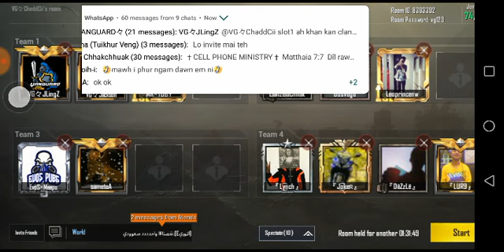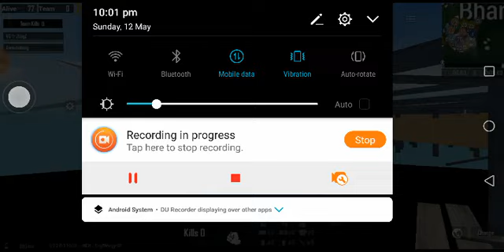Sunday Night Custom Room Host by Vanguard | 12 May 2019